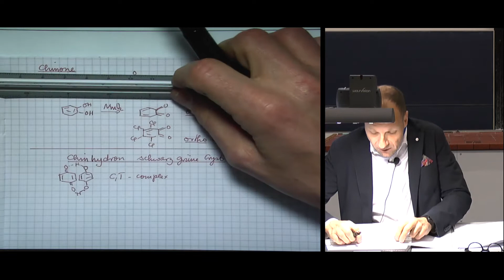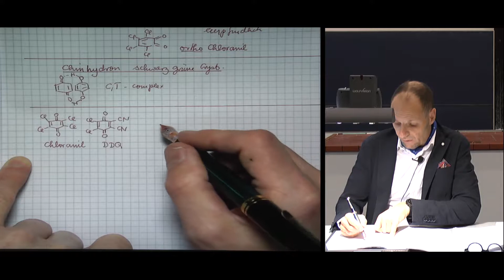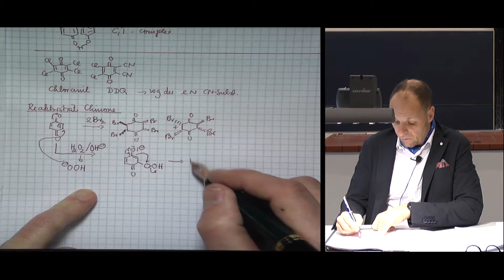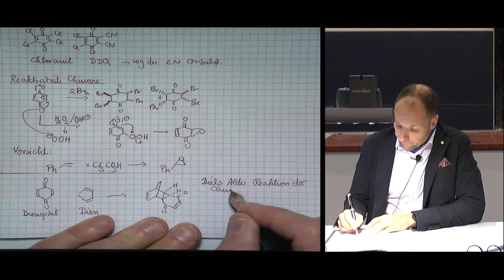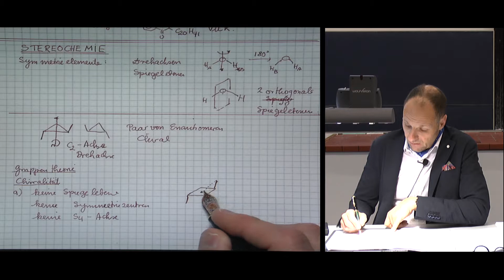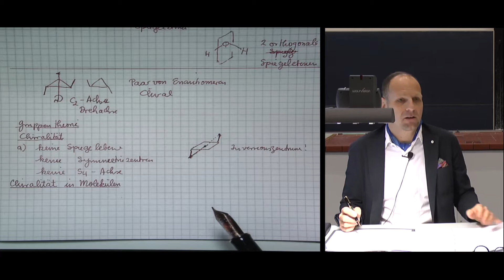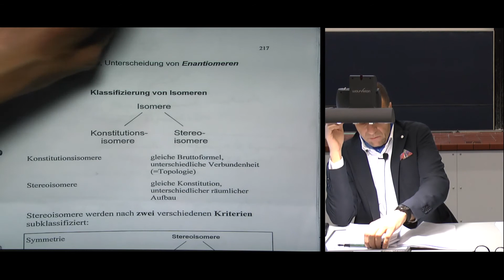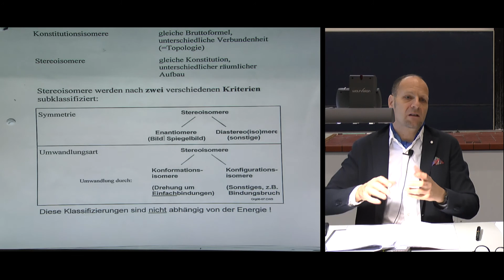OC I Prof. Bunz, 38. Stunde